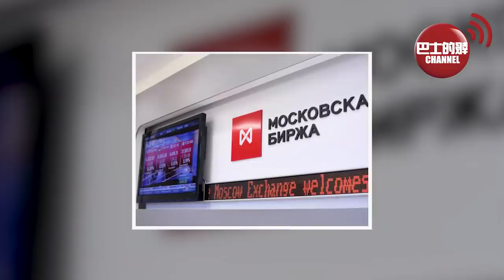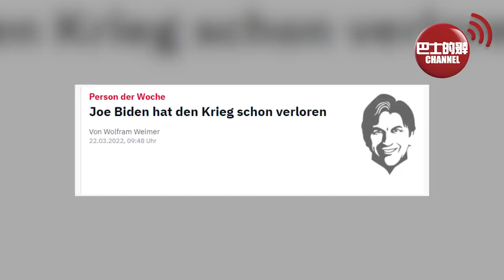(附字幕) 盧永雄「巴士的點評」北約大分裂，難民通脹好致命。 歐盟烏克蘭成大輸家，德媒：3個原因說明拜登失敗。 22年3月27日